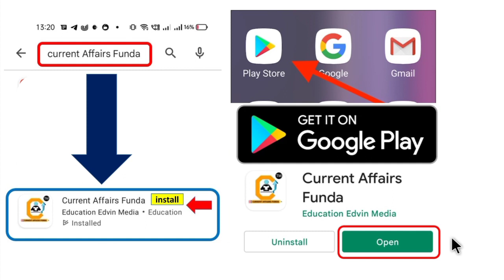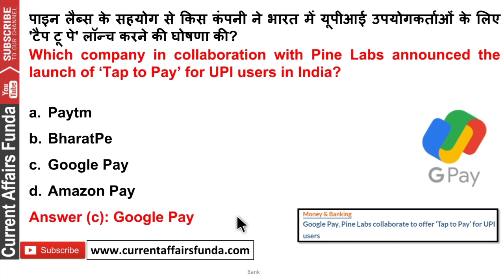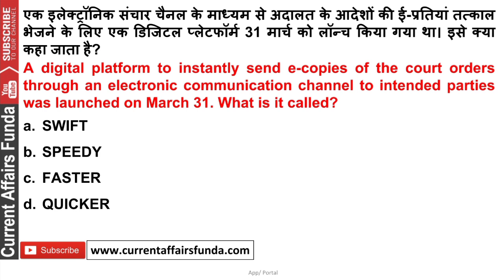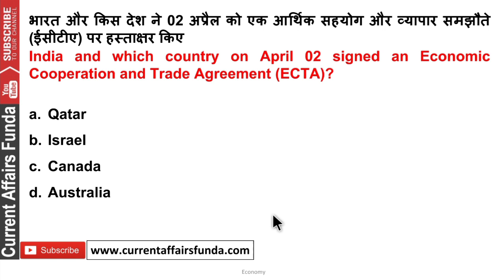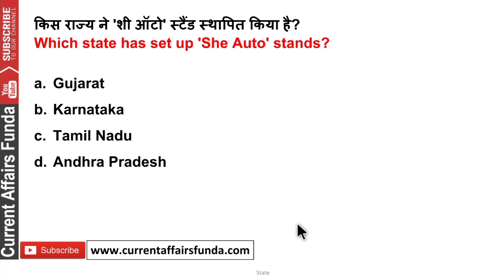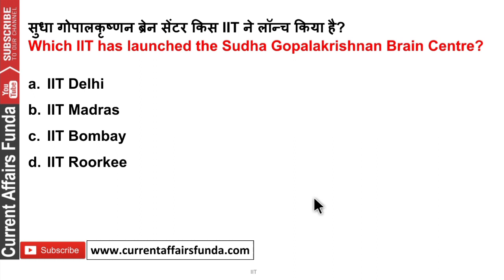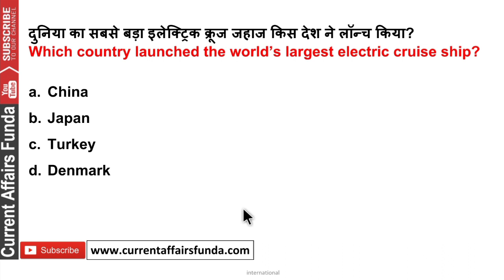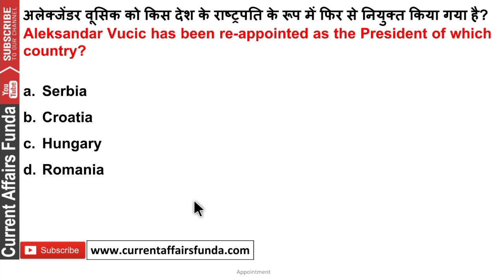April 2022 (1 to 10 ) Superfast Current Affairs MCQ SBI IBPS IBPSPO RBI ESIC and All Exams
Validity Feb 2023

Course included -

12 Month Current Affairs Available
- 12 Month banking Awareness MCQ
1 Year Current Affairs PDF e- Subscription 2021 & 2022

Common Queries -

DI for SSC Exams asa